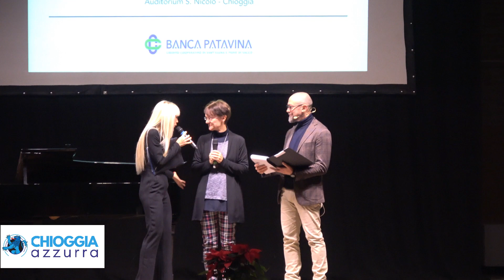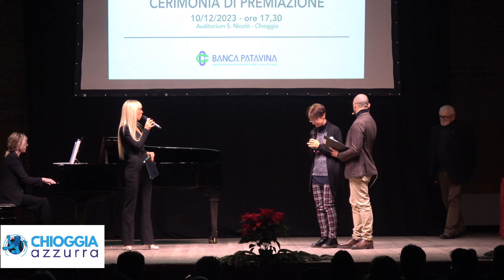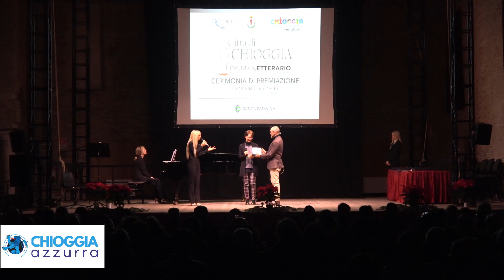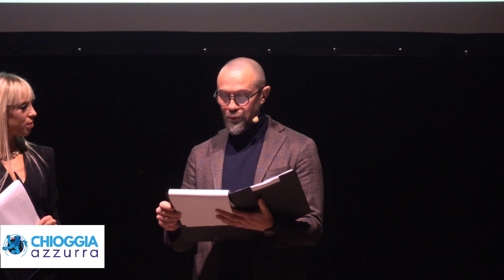PREMIO PER LA MIGLIOR POESIA IN LINGUA ITALIANA